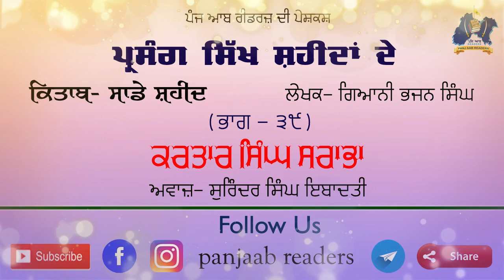The context of Sikh martyrs | ਪ੍ਰਸੰਗ ਸਿੱਖ ਸ਼ਹੀਦਾਂ ਦੇ | EP-39 | ਕਰਤਾਰ ਸਿੰਘ ਸਰਾਭਾ | Panj Aab Readers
Episode -39
Book: Sade Shaheed
Writer: Giani Bhajan Singh
Voice: Surinder Singh Ibadati
Video By: Panj Aab Readers

ਅਕਸਰ ਜਦੋਂ ਅਸੀਂ ਕਿਸੇ ਨੂੰ ਸਾਡੇ ਇਤਿਹਾਸ, ਸਾਹਿਤ ਨਾਲ ਜੁੜਨ ਲਈ ਕਹਿੰਦੇ ਹਾਂ ਤਾਂ ਬਹੁਤੀ ਵਾਰੀ ਜਵਾਬ ਮਿਲਦਾ ਹੈ, 'ਪੜ੍ਹਨ ਦਾ ਮਨ ਕਰਦਾ ਹੈ, ਪਰ ਪੜਿਆ ਨਹੀਂ ਜਾਂਦਾ ਜਾਂ ਸਮਾਂ ਨਹੀਂ ਲੱਗਦਾ। ਬਾਹਰਲੇ ਮੁਲਕਾਂ ਵਿਚ ਵੱਸਦੇ ਸੱਜਣਾਂ ਲਈ ਤਾਂ ਕਿਤਾਬਾਂ ਪੜਨ ਦਾ ਸਮਾਂ ਕੱਢਣਾ ਹੋਰ ਵੀ ਅਉਖਾ ਹੁੰਦਾ ਹੈ। ਬਹੁਤੀ ਵਾਰੀ ਕਈ ਸੱਜਣ ਕਹਿ ਦਿੰਦੇ ਹਨ ਕਿ ਜੇ ਆਡਿਓ ਰੂਪ ਵਿਚ ਕਿਤਾਬਾਂ ਹੋਣ ਤਾਂ ਅਸੀਂ ਆਉਂਦੇ-ਜਾਂਦੇ ਜਾਂ ਕੰਮਕਾਰ ਕਰਦੇ ਸੁਣ ਸਕਦੇ ਹਾਂ। ਸੋ, ਇਸ ਸਭ ਨੂੰ ਵਾਚਦਿਆਂ ਅਸੀਂ ਸਾਡੇ YOUTUBE CHANNEL PANJ AAB READERS ਦੇ ਉੱਤੇ ਇੱਕ ਲੜੀ ਸ਼ੁਰੂ ਕੀਤੀ ਹੈ। BELL ICON ਦਬਾ ਦੇਣਾ ਤਾਂ ਜੋ ਤੁਹਾਨੂੰ NOTIFICATION ਮਿਲਦਾ ਰਹੇ। ਤੁਹਾਡਾ ਸਹਿਯੋਗ ਐਨਾ ਕੁ ਚਾਹੀਦਾ ਹੈ ਕਿ ਤੁਸੀਂ ਸਾਡੀ ਇਸ ਕੋਸ਼ਿਸ਼ ਨੂੰ ਵੱਧ ਤੋਂ ਵੱਧ ਸ਼ੇਅਰ ਕਰ ਦੇਣਾ। ਪੇਸ਼ ਹੈ ਪ੍ਰਸੰਗ ਸਿੱਖ ਸ਼ਹੀਦਾਂ ਦੇ ਲੜੀ ਤਹਿਤ ਉੱਨਤਾਲੀਵਾਂ ਭਾਗ।